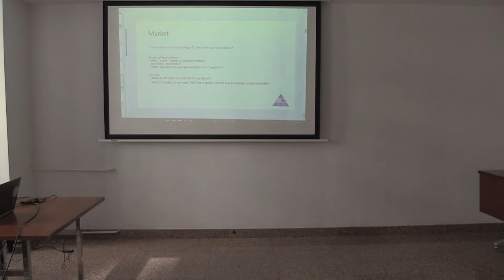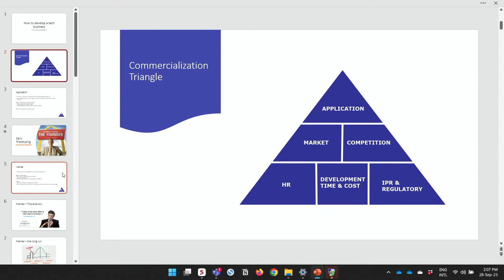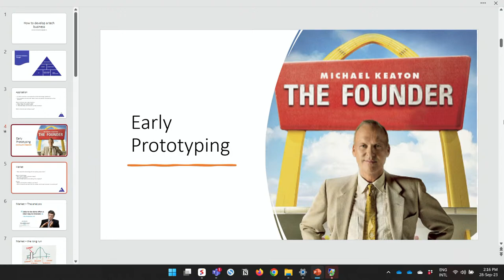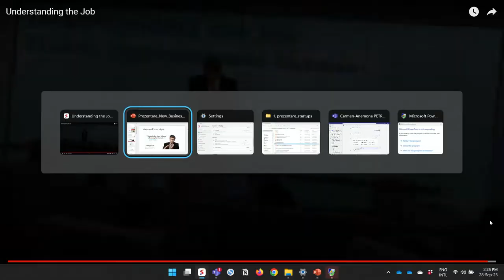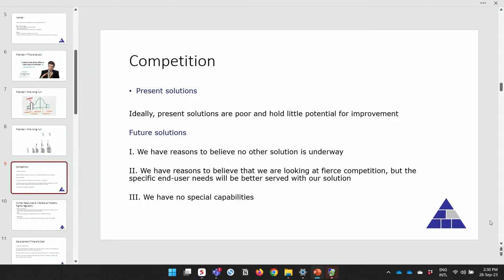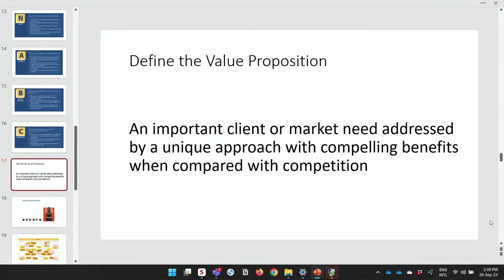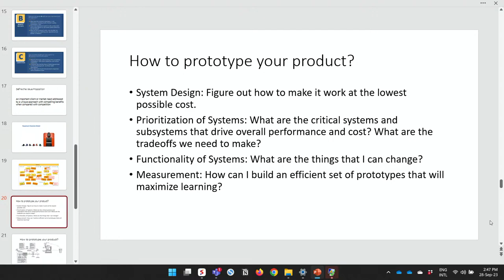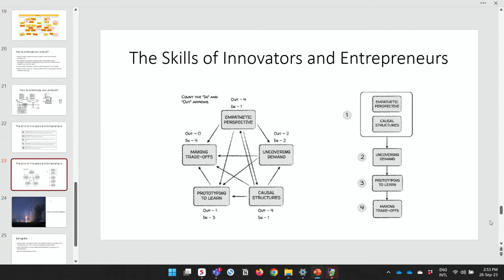EELISA Innovation Talk #12 – Navigating the Early Stage Spinoff and Startups Business Development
In this engaging talk, @UPB, we will take you on a journey through the pivotal early stages of transforming cutting-edge research from academia into thriving ventures. Delve into the intricacies of customer discovery, “Jobs to Be Done,” value creation, and the powerful NABC framework.

Discover how successful spinoffs and startups identify and cater to customer needs, uncover the core problems they aim to solve, and create tangible value that resonates with the market. If you’re curious about the art of entrepreneurial innovation and its impact on the real world, this talk is a must-attend event for academics, aspiring entrepreneurs, scholars, students and anyone passionate about the dynamic interplay between academia and business.